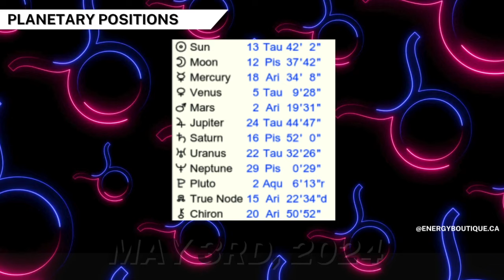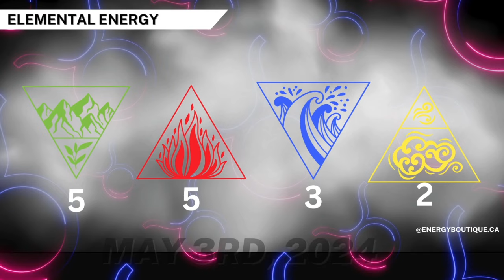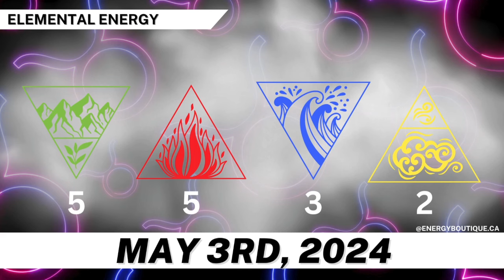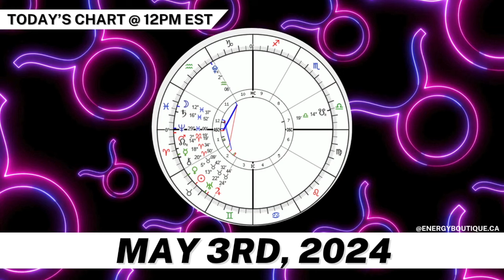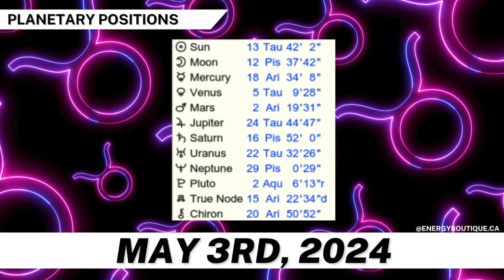ENERGY FORECAST: MAY 3, 2024